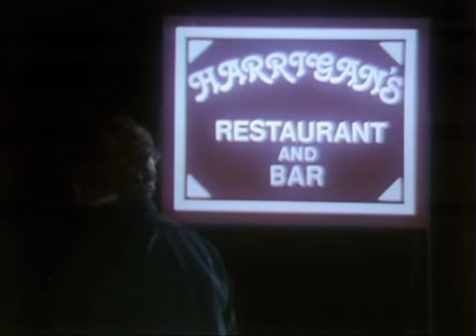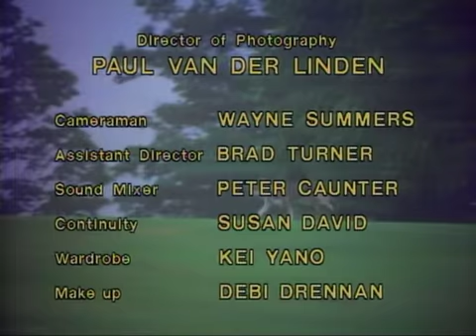The Littlest Hobo - 1x09 - Little Girl Lost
Hobo befriends a three-year-old girl who goes missing in a sparsely-populated area. Hobo later uses his friendship with trucker Sam to return the girl to her overjoyed parents.